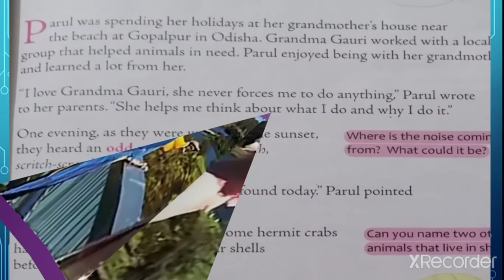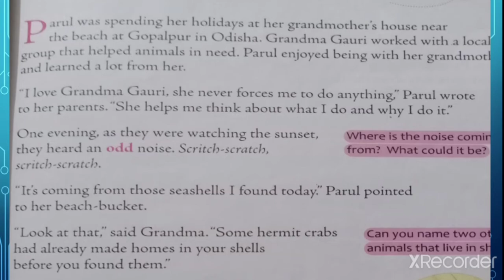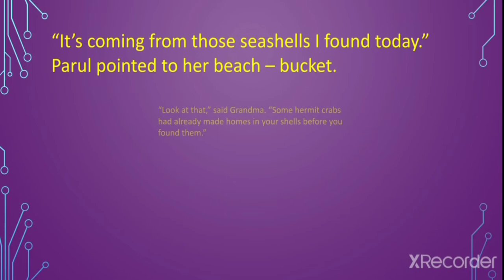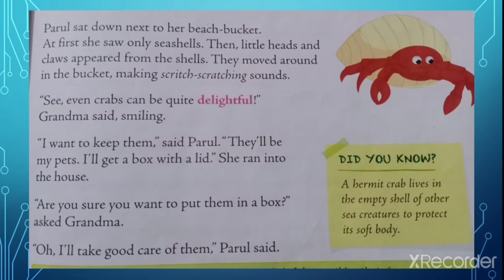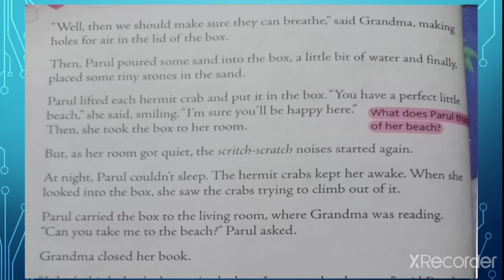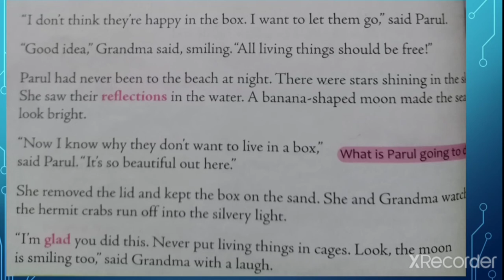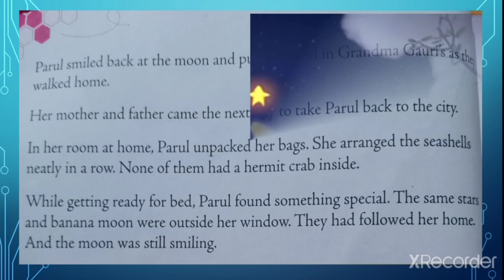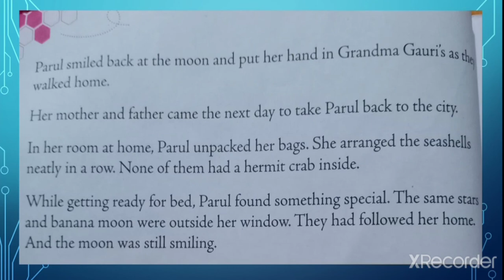Living Free ll Full story ll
The story is about that all living beings should be free.